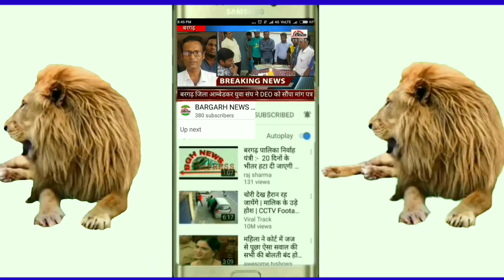HAPPY BIRTHDAY PRASANNA KAKA II BY BARGARH NEWS EXPRESS